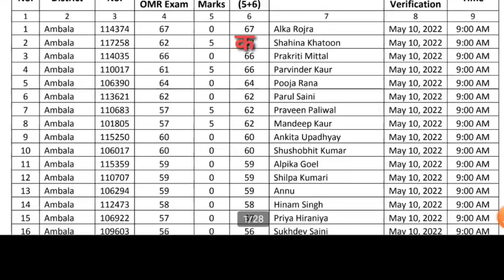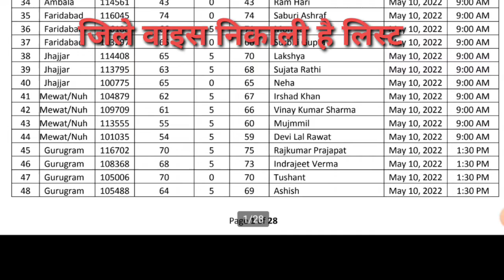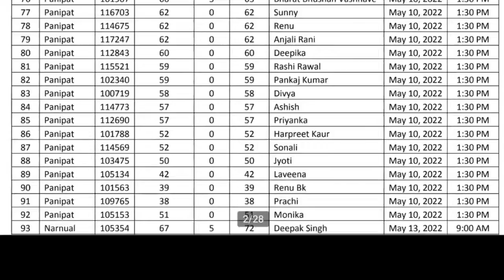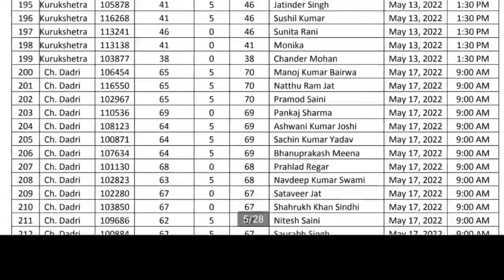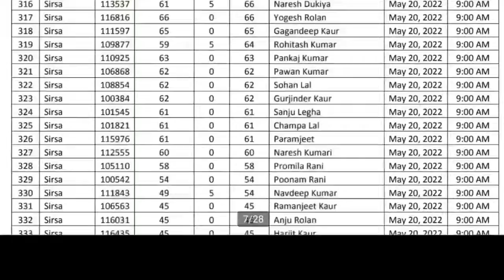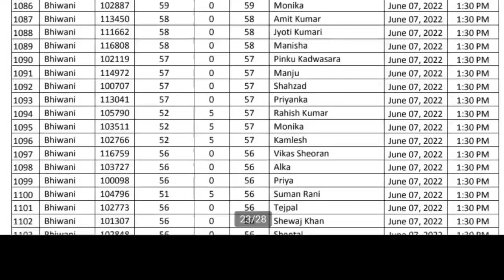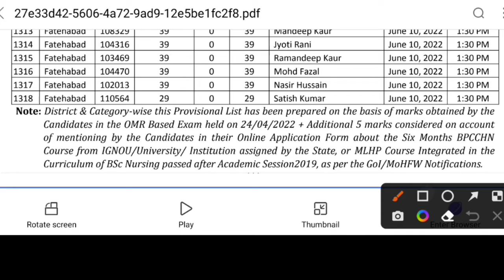हरियाणा CHO रिजल्ट जारी || CHO RESULT